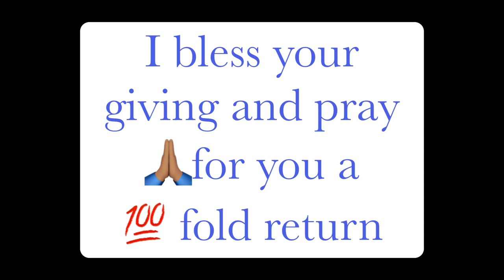We are peculiar people| Birthday shout out